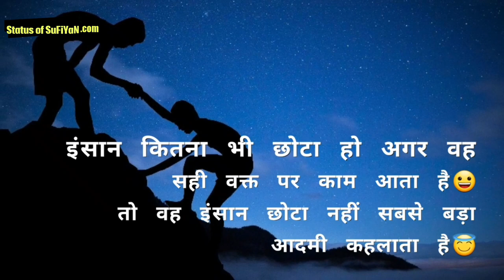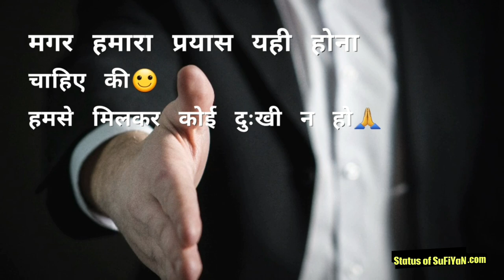Golden Inspirational Lines of Life 😍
Whatsapp best status in Hindi